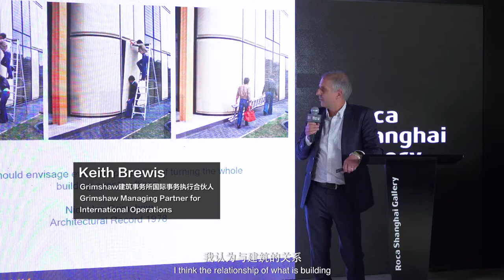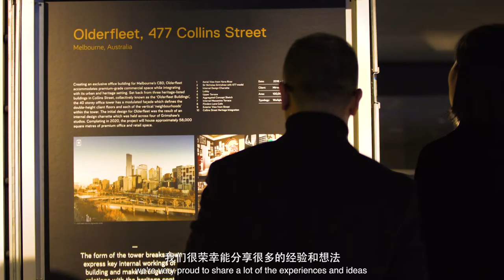Grimshaw's Evolution Exhibition with RIBA China | Roca Shanghai Gallery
"EVOLUTION - The work of Grimshaw Architects" Exhibition is inaugurated at Roca Shanghai Gallery. Sir Nicholas Grimshaw has just won one of the highest architecture prizes, the Royal Gold Medal, 2019. The Royal Instutute of British Architects. RIBA, brings this exhibition to Shanghai to conmemorate its official establisement in China.